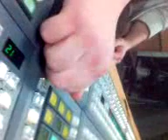Presthus, a member of the Empire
Firing off the laser from the deathstar